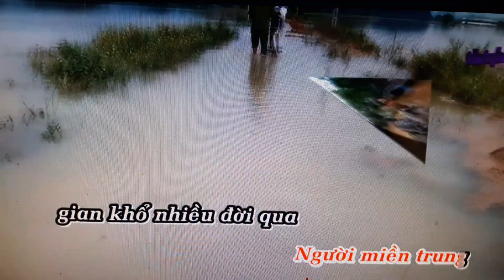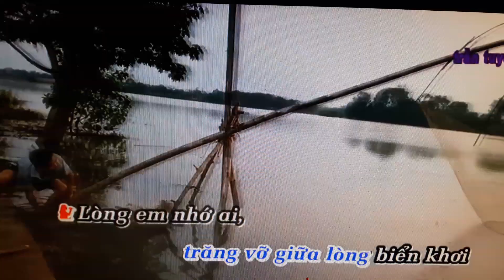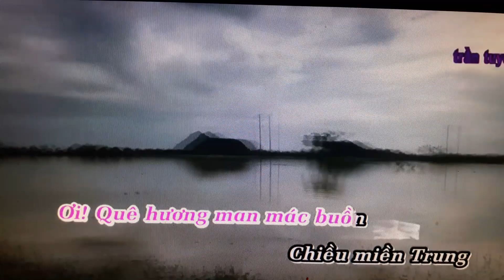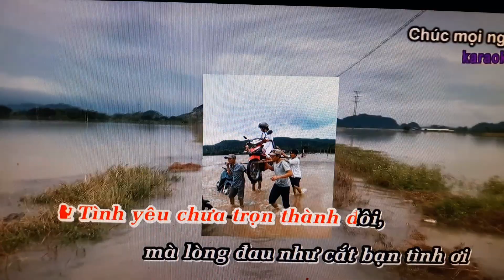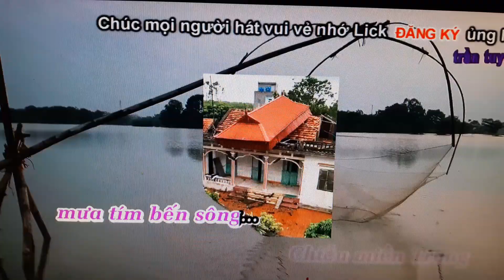Karaoke Mưa chiều miền Trung ( Thiếu giọng nam )